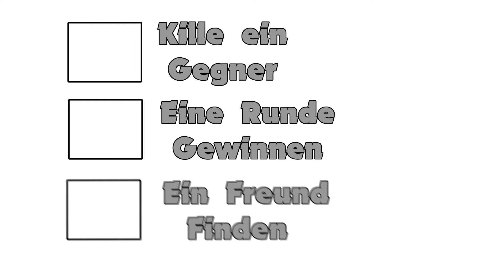Die Ultimative Dynamike Herausforderung, nicht Bewegen... !!!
Hallo ich bin ConstOnFish und mache Brawl Stars Videos. Die sprachen sind Deutsch hier auf diesen Kanal. Ich mache Haubt sächlich Challenges in Brawl Stars auser ihr habt andere Idenn .
Ich Poste regelmäßig Beiträge wo ihr Sachen in Video bestimmen könnt